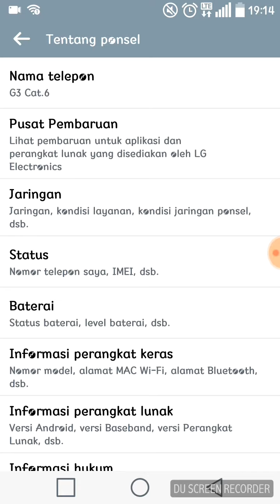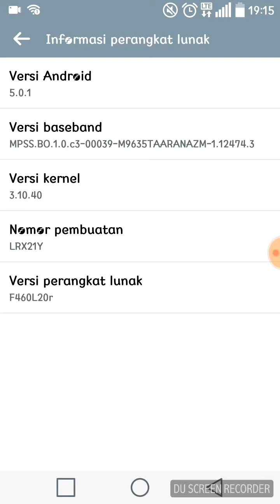Cara mengetahui system android pada hp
Cara ini mungkin udah banyak yang tahu ini bagi yang beluntahu aja..